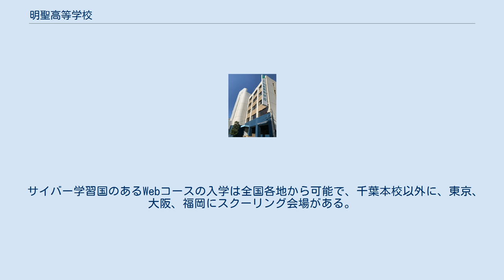明聖高等学校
明聖高等学校（めいせいこうとうがっこう）は、千葉県千葉市中央区に本校がある通信制の私立の高等学校である。
また、東京都中野区に中野キャンパスがある。
「野球部」をはじめ、千葉本校/中野キャンパスとも「eスポーツ部」の活躍が著しい。
 近年、eスポーツ部は全国高校eスポーツ選手権大会(LOL：リーグ・オブ・レジェンド部門)にて「ベスト16」、優秀な成績を収めている。
 2000年に千葉県初の私立通信制高校として開校。
 千葉市の本校のほか、東京都中野区に中野キャンパスを有している。
 通常の通信制である「通信コース」、単位制で通学型の「全日コース」、「全日ITコース」「3日制コース」、後述の「サイバー学習国」のサイトを利用するWebコースの4コースが設けられている。
 2014年には元日本ハムファイターズの藤崎大輔が野球部監督に就任。
 2017年より元ロッテ高橋忠一(プロ野球選手)が硬式野球部の監督に就任。
 本校最寄駅はJR外房線本千葉駅または京成電鉄千葉中央駅。
 2015年4月から導入されたシステムで、各々の生徒が自身のアバターを作り、バーチャル空間上の学校に通学するというもの。
実際の学校へ通学するのは年4回の集中スクーリングのみ。
パーソナルコンピュータ以外にもスマートフォンやタブレットからも利用でき、空き時間を利用した学習が可能である。
 アバターを介した生徒同士のコミュニケーションや学習によってたまるポイントでアイテムと交換することができる。
ポイントは動画授業の閲覧やレポート提出、漢字練習アプリ・計算問題アプリの利用などによってためる。
 サイバー学習国のあるWebコースの入学は全国各地から可能で、千葉本校以外に、東京、大阪、福岡にスクーリング会場がある。